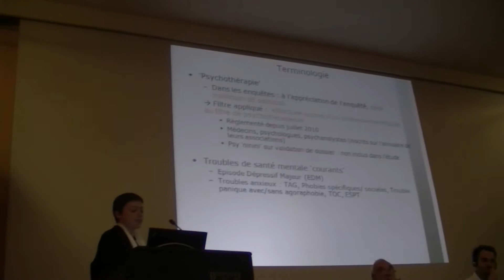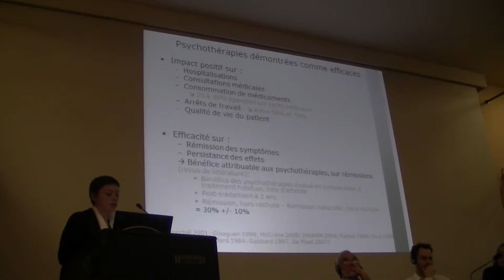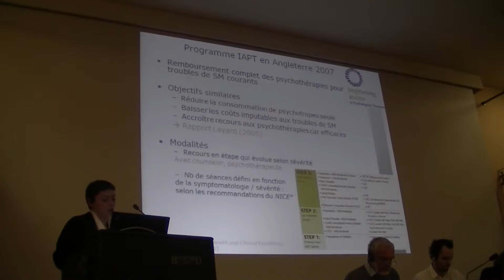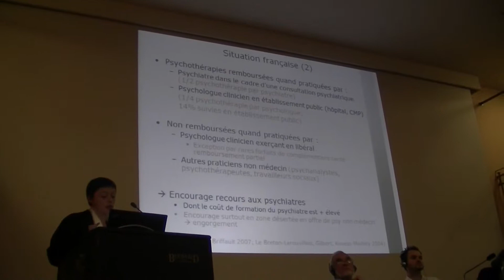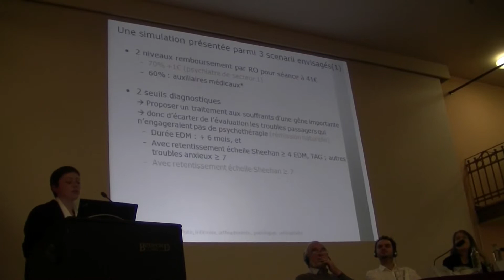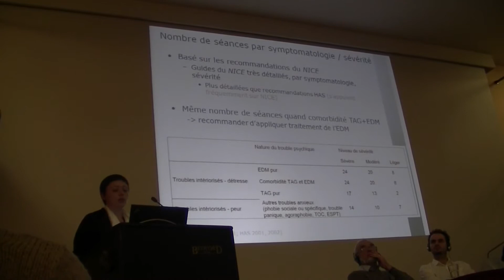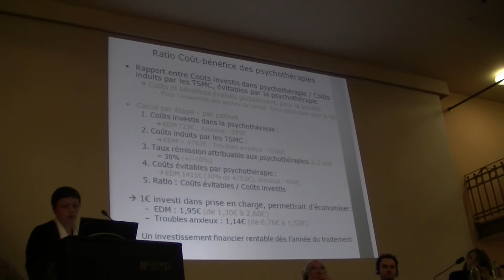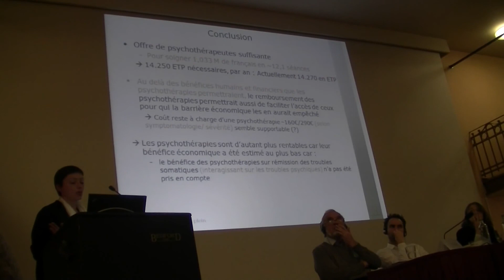7e partie "Psychothérapeute et médecin généraliste" 2012 Bruxelles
Intervention intitulée "Psychothérapies: état de la question en France" lors du Colloque "Psychothérapeute et médecin généraliste: collaborateurs santé?" à Bruxelles en novembre 2012.

Madame Anne DEZETTER a présenté l'état de la question du coût des psychothérapies et France.

Sa présentation a été basé sur sa Thèse de doctorat en santé publique - sciences économiques et sociales de la santé : « Analyses épidémiologiques et socioéconomiques de la situation des psychothérapies en France, en vue de propositions sur les
politiques de remboursement des psychothérapies », soutenue publiquement le 19 janvier 2012 à l'Université Paris Descartes (mention très honorable).

Lien vers le site de l'organisateur du Colloque le SPF Santé publique où il y a moyen de télécharger les textes des présentations.

Vidéo posté avec l'autorisation de l'organisateur.